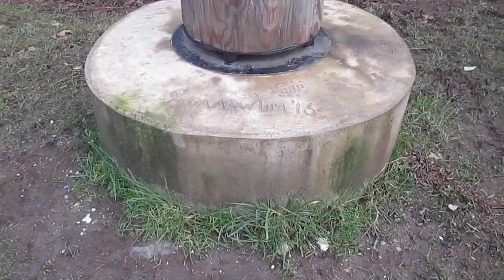Creek washout and shoreline